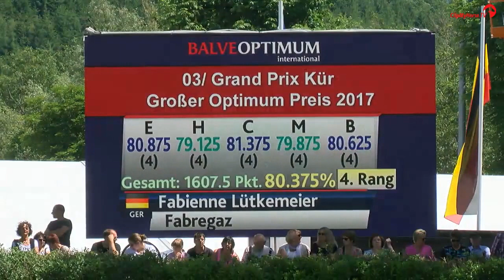Sönke Rothenberger | Cosmo | DM Grand Prix Kür | Balve Optimum 2017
Dressursport vom allerfeinsten gab es heute bei den Deutschen Meisterschaften der Grand Prix Kür zu bewundern, die ersten sechs Platzierten erreichten ein Ergebnis von über 80%! Ihren 14. Meistertitel sicherte sich Isabell Werth mit Emilio, die beiden kratzten mit einem Ergebnis von 89.125% sogar schon an der 90er-Marke. Den Bronzerang belegten Dorothee Schneider und Sammy Davis jr. mit 81.650%. Wir haben Platz 2 für euch zum Genießen, Sönke Rothenberger und Cosmo mit 87.600% und natürlich ebenso wie bei Emilio und Sammy Davis jr. mit persönlicher Bestleistung!